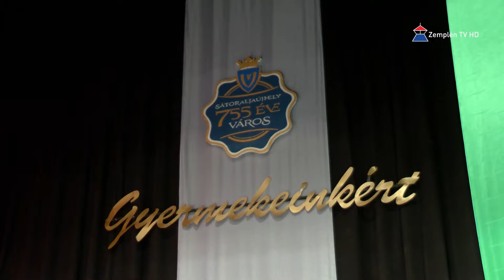Gyermekeinkért címmel szervezetek jótékonysági estet Sátoraljaújhelyen